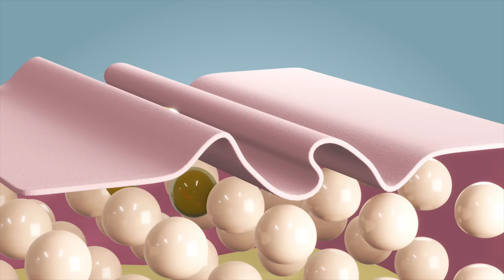PUXE AS RUGAS de 20 ANOS DO ROSTO: Boca, Testa, Olhos e Bigode Chinês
Elimine RUGAS Velhas e Novas DA TESTA e também MARCAS DE EXPRESSÃO

Com esse truque você poderar Eliminar 20 anos de Rugas da Testa , Linhas da Testa e Marcas de Expressão. Use uma ventosa facial e essa dica de massagem barata e fácil de fazer para fazer um anti idade natural!